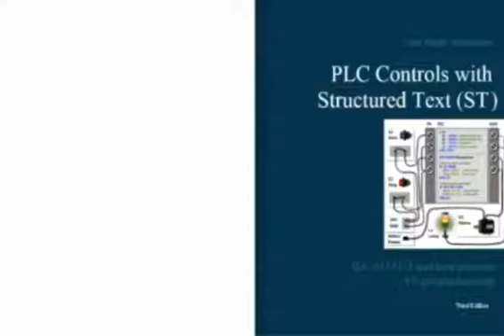PLC controls with Structured Text(ST)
I am pleased to inform the 3rd edition of my book "PLC Controls with Structured Text (ST): IEC 61131-3 and best practice ST programming" now is for sale in online stores worldwide.

More than 600 books sold in Denmark!

The book has been updated and expanded with many of the suggestions that readers and students have come up with, including the desire for many more illustrations and program examples.

CONTENTS
- Background, benefits and challenges of ST programming
- Syntax, data types, best practice and basic ST programming
- IF-THEN-ELSE, CASE, FOR, CTU, TON, STRUCT, ENUM, ARRAY, STRING
- Guide for best practice naming, troubleshooting, test and program structure
- Sequencer and code split-up into functions and function blocks
- FIFO, RND, sorting, scaling, toggle, simulation signals and digital filter
- Tank controls, conveyor belts, adaptive pump algorithm and robot control
- PLC program structure for pumping stations, 3D car park and car wash
- Examples: From Ladder Diagram to ST programming

Variants of the book:
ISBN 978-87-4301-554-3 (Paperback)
ISBN 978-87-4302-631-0 (Wire-O, sale in EU only)
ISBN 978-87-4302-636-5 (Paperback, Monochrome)